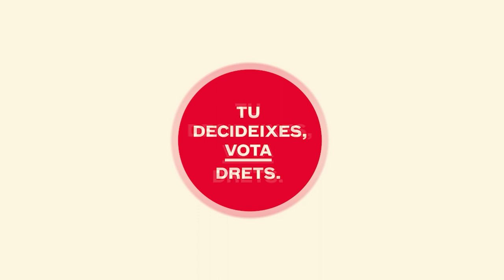Camil Ros i Pepe Àlvarez - Eleccions generals 2023